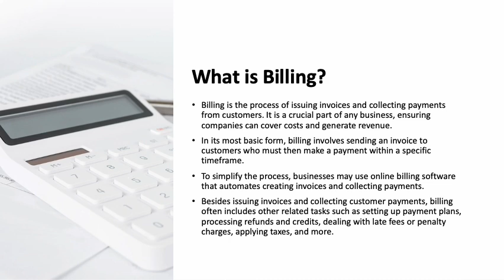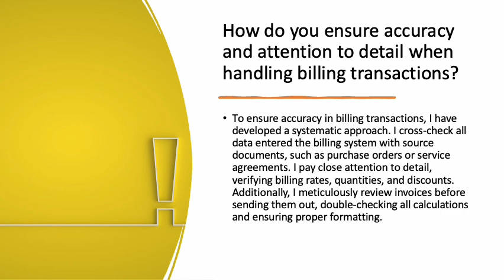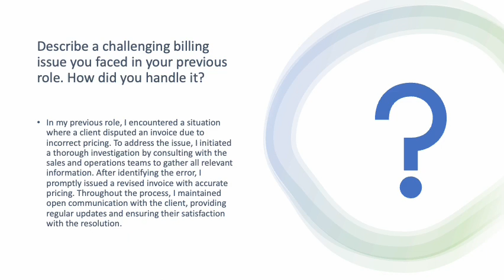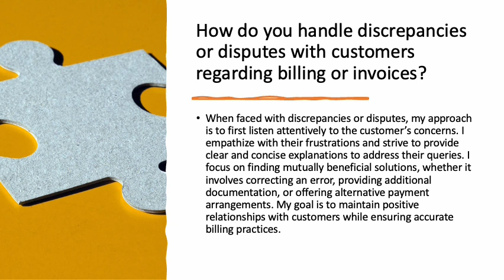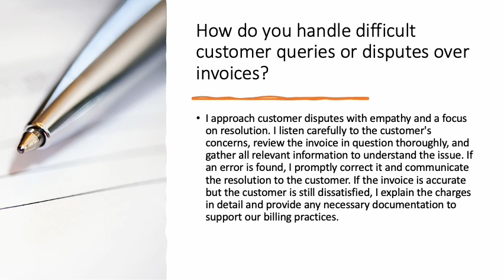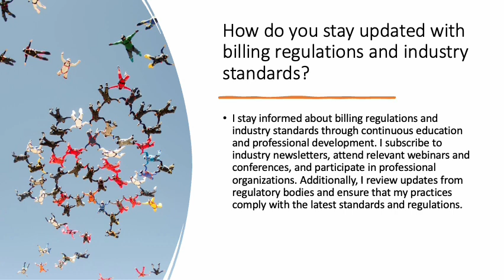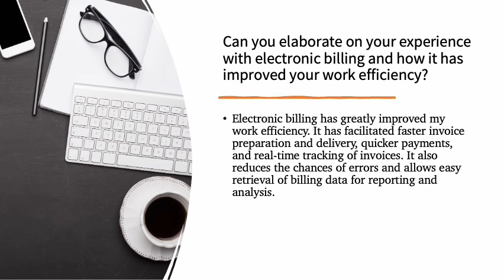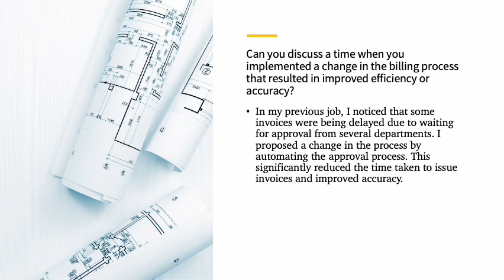Mostly Asked Billing Interview Questions and Answers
Q 1. What is Billing?
Q 2. Can you walk us through your experience in billing and invoicing processes?
Q 3. What is a billing cycle and Why is a billing cycle important?
Q 4. How do you ensure accuracy and attention to detail when handling billing transactions?
Q 5. Describe a challenging billing issue you faced in your previous role. How did you handle it?
Q 6. How do you handle discrepancies or disputes with customers regarding billing or invoices?
Q 7. How do you prioritize and manage your workload to ensure timely billing?
Q 8. Describe a situation where you identified a billing error that went unnoticed by others. How did you rectify the error, and what steps did you take to prevent similar mistakes in the future?
Q 9. How do you handle difficult customer queries or disputes over invoices?
Q 10. How do you stay updated with billing regulations and industry standards?
Q 11. How do you ensure that all billing data is secure and confidential?
Q 12. Can you explain the end-to-end process of billing from the point of sale to collections?
Q 13. Can you elaborate on your experience with electronic billing and how it has improved your work efficiency?
Q 14. Can you discuss a time when you implemented a change in the billing process that resulted in improved efficiency or accuracy?